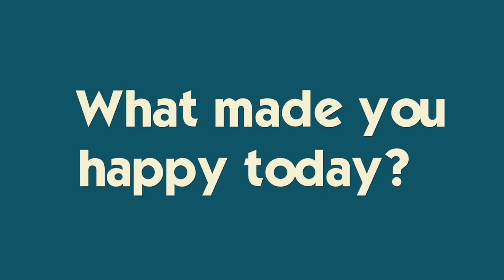IT'S BOXING OTHER YOUTUBERS *is that a thing?*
WELCOME TO THE FAMMELLY! Brennan and Ryan want to jump on the YouTube boxing bandwagon 😜all in good fun of course :-) Find out what happened to Buster, Ryan shares his camping and Katie drives the boat.  Join Our Adventure!